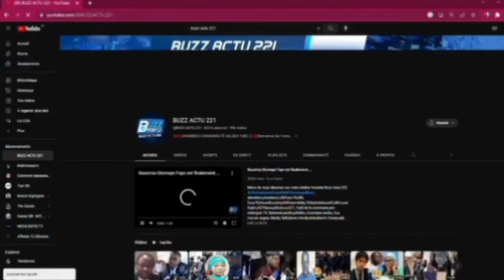MBIR YAGUI TAMBALÉ %